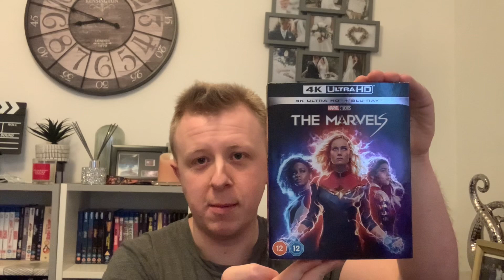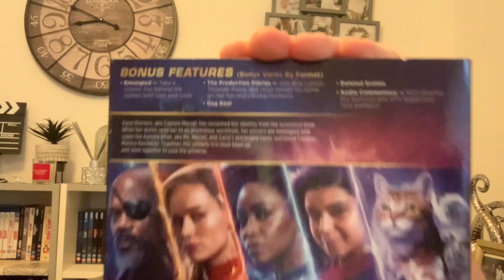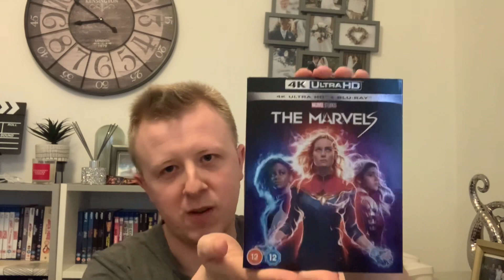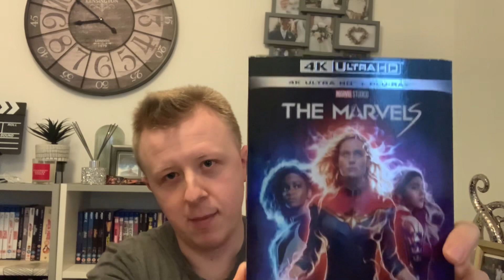THE MARVELS 4K UNBOXING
Here’s a unboxing video of THE MARVELS 4K!

Amazon Wishlist